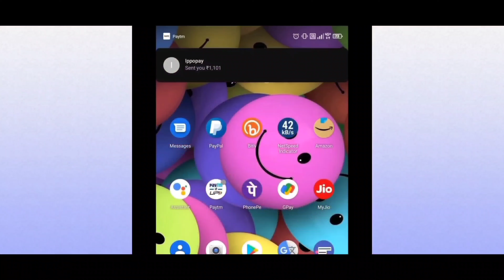Kurchi thatha tho shopping|| Kotha dialogues tho malli hulchul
The latest offer: Get the exclusive link of the APP, download and log in to bind the mobile phone card, and enjoy 41 INR immediately. Just share your link to your friends to download and top up 1000 INR, you can get 100 INR with no limit. You can earn unlimited tax commission INR daily at home and withdraw directly to your personal account.